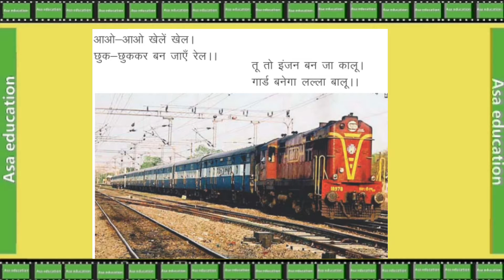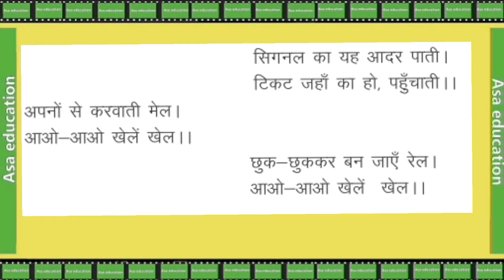Ch 10 रेल का खेळ | Rail Ka Khel (Hindi, Grade 2, RBSE) Explanation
कक्षा 2
विषय - हिन्दी.
किताब - हिंदी
अध्याय 10-रेल का खेळ
व्याख्या

Subject - Hindi.
Book - Hindi
Chapter 10-Rail Ka Khel
Explanation

Language : Hindi.

ASAK-A03